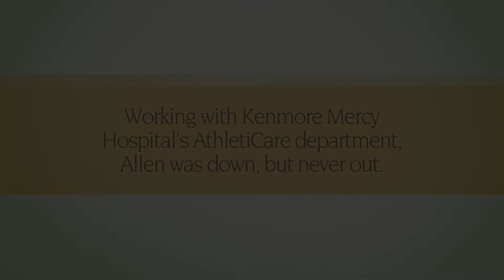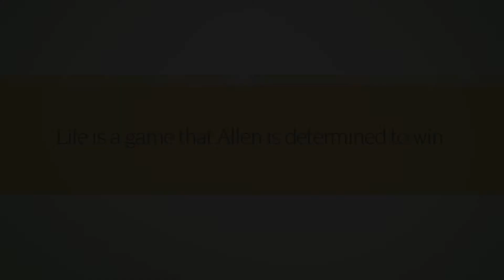Allen Gerherdt Testimonial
Kenmore Mercy Foundation: When Sheriff's Deputy Allen Gerhardt suffered an injury in the line of duty, Kenmore Mercy helped him meet it head on.